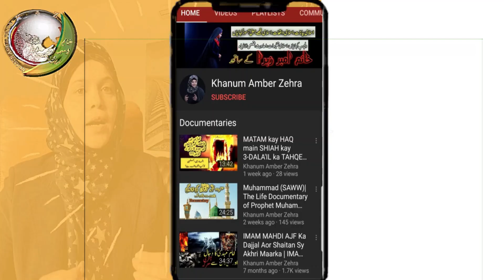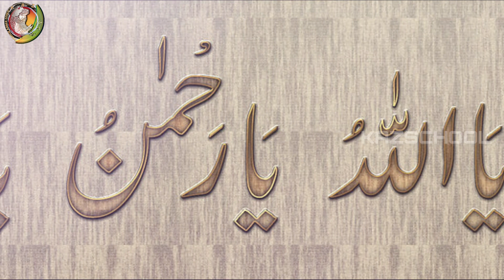Muhammad Hanafiya|Imamat|Shia|Sunni|Hajra e Aswad|Imam Ali|Waqia|Mojiza|Khanum Amber Zehra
Muhammad HanafiyaIImamat|Shia|Sunni|Hajra e Aswad|Imam Ali|Waqia|Mojiza|Imam|Shia|Khanum Amber Zehra